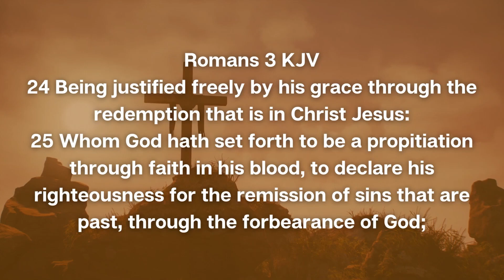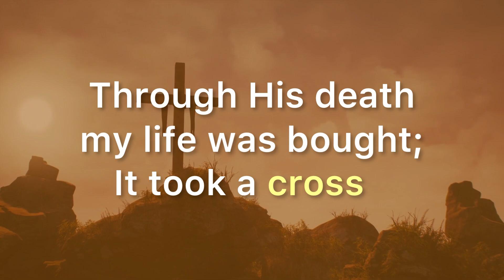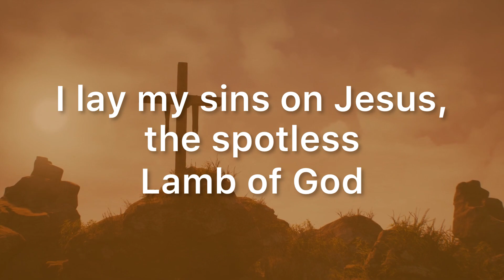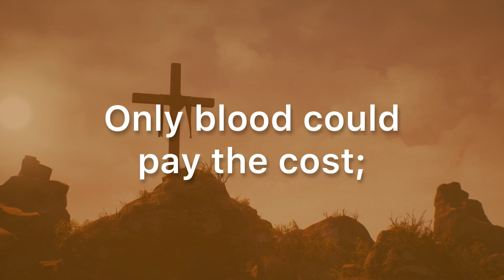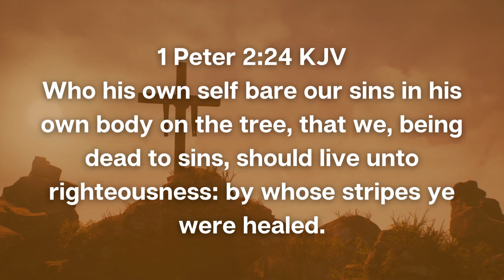IT TOOK A CROSS (with LYRICS) - ISGBT Workers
1 Peter 2:24 KJV

Who his own self bare our sins in his own body on the tree, that we, being dead to sins, should live unto righteousness: by whose stripes ye were healed.